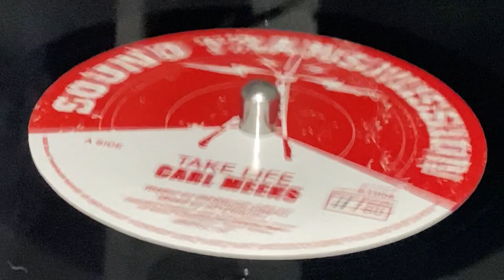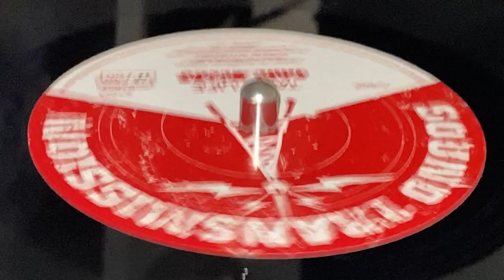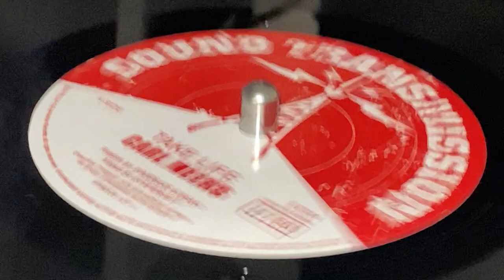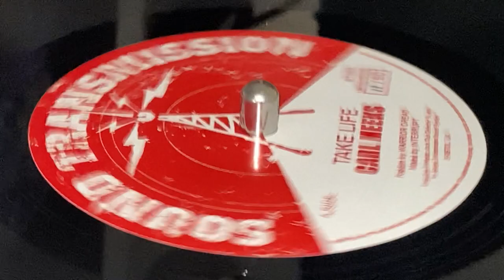CARL MEEKS ~ Take Life